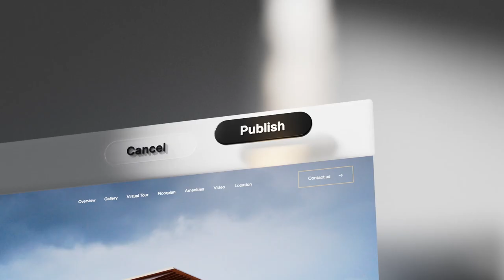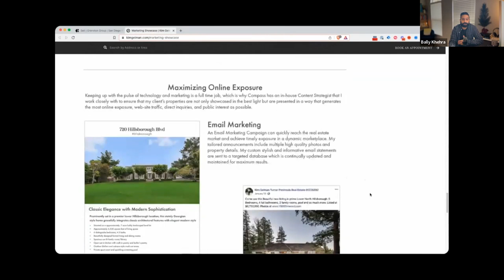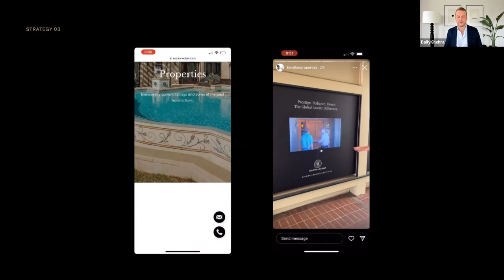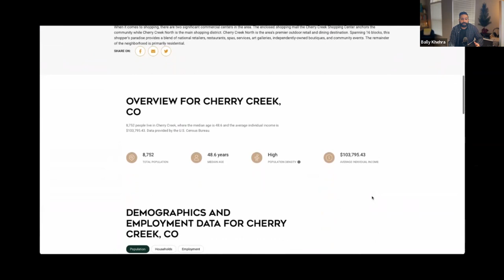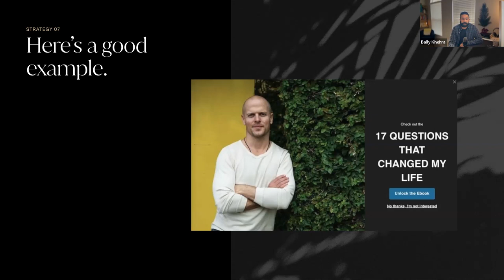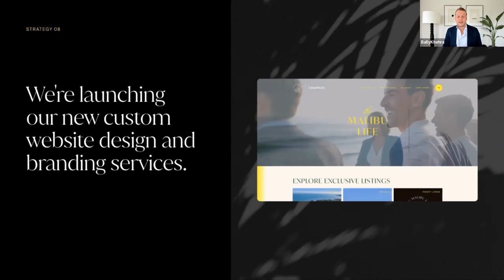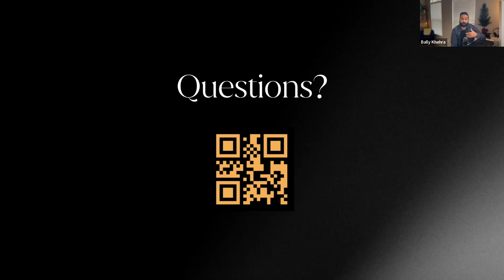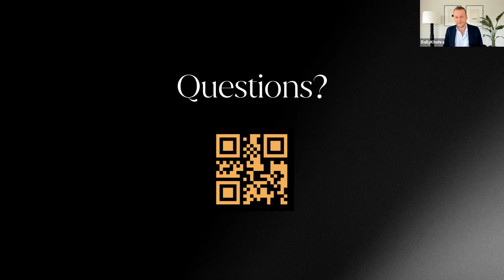8 Strategies to Rise Above Your Competitors as a Real Estate Agent | Luxury Presence Webinar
Maximize your success as a real estate agent with 8 tactical tips from Luxury Presence CEO Malte Kramer and Product Marketing Manager Bally Khehra.

Learn how to stand out from the competition and attract high-end buyers and sellers, whether you’re an experienced agent or want to grow your business.

Here are the 8 strategies covered:
- Utilize a marketing page to highlight your capabilities and expertise
- Create property websites to impress clients and prospects
- Use QR codes to turn in-person interactions into website visitors
- Use digital presentations to build trust
- Tap into global listing feeds to reach a wider audience
- Showcase data in more visual ways
- Build exit-intent forms to maximize your lead capture
- Enhance your personal brand with a customized look and feel

Stay up to date with the latest in real estate marketing strategies to help you build your brand.